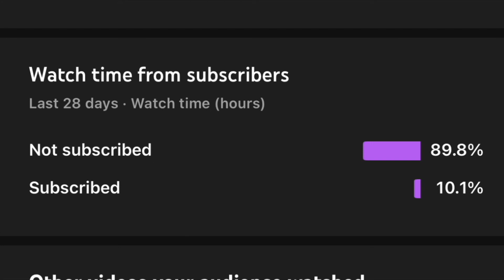KEVIN DURANT and KOBE BRYANT DOMINATE the PARK TOGETHER on NBA 2K23!!!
KEVIN DURANT and KOBE BRYANT DOMINATE the PARK TOGETHER on NBA 2K23. THIS DUO IS COMPLETELY UNSTOPPABLE.
KEVIN DURANT BUILD AND KOBE BRYANT BUILD TAKES OVER THE PARK!!!